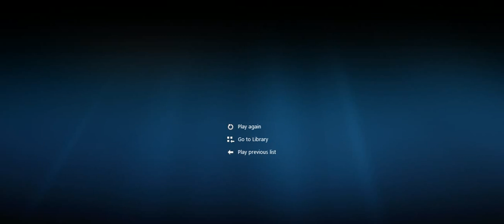roblox april 2nd edition -20